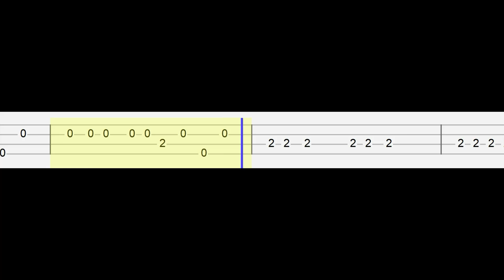Bo Burnham - Bezos I (Easy Ukulele Tabs Tutorial)